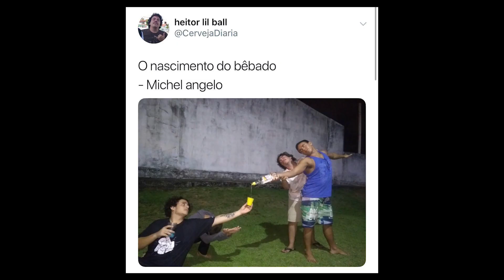A Arte Não é para Covardes - VIvi Arte News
Notícias: O poema de Drummond que reflete a tragédia de Brumadinho, a liberdade artística do carnaval, porta roubada do Banksy, e mais vídeos e memes.

O curso de introdução à história da arte com o Prof. Rodrigo Naves já está disponível neste